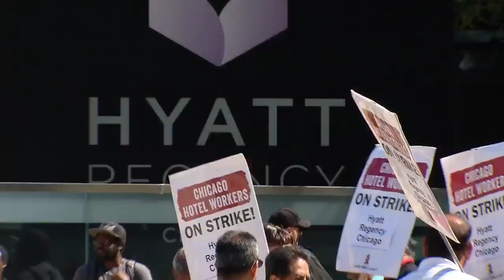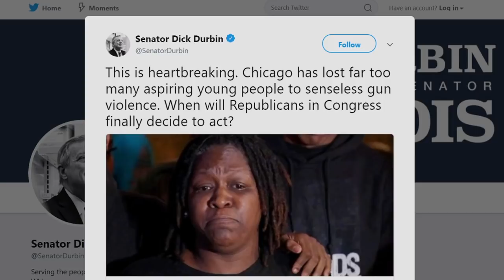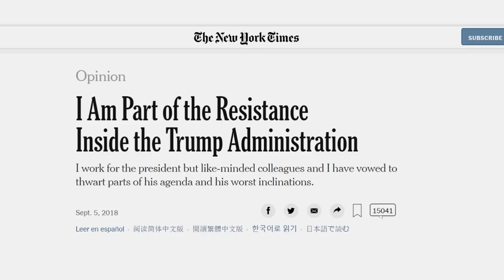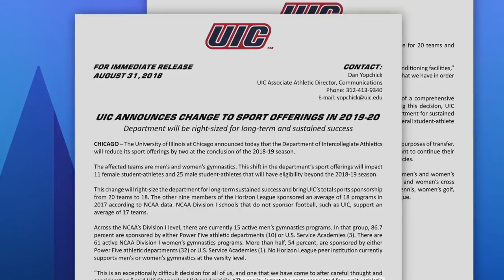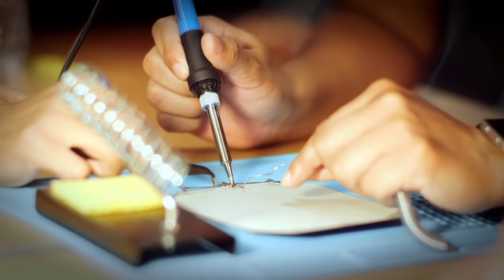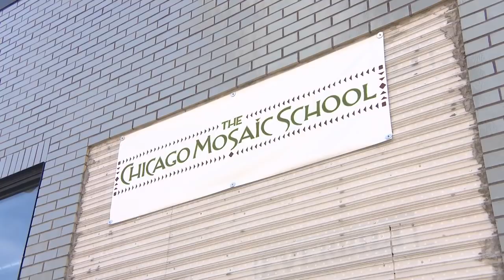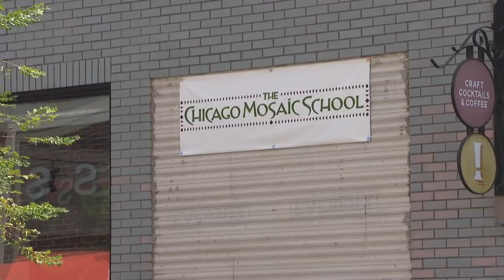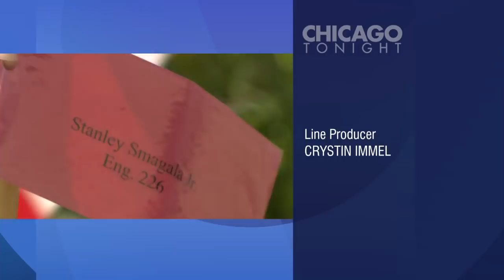Chicago Tonight full episode September 11, 2018